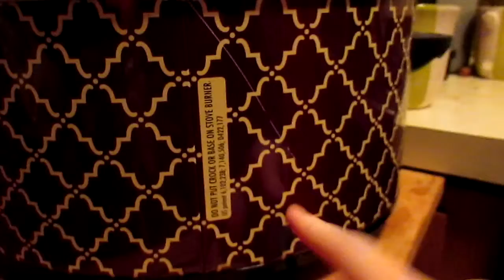First Time Crockpottin [1.22.16 Vlog]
Got to Skype with my Dad, used a crockpot for the first time, and somehow got all my chores done despite my procrastination! Yippee!

---INFO---
Camera: Canon PowerShot SX400 IS
Editing Program: Power Director 12
---ADD ME ON---
Mabinogi: IGN: Zelva - Server: Alexina